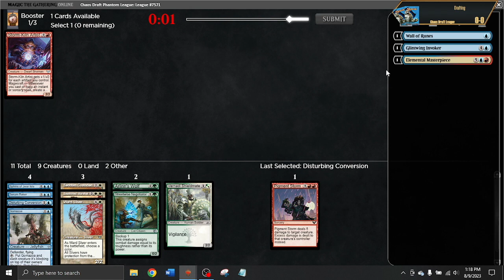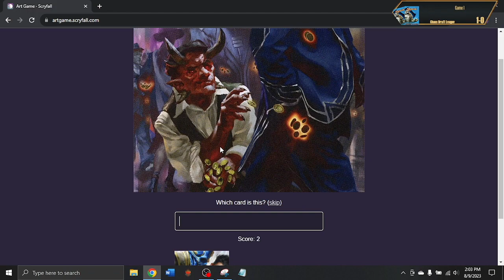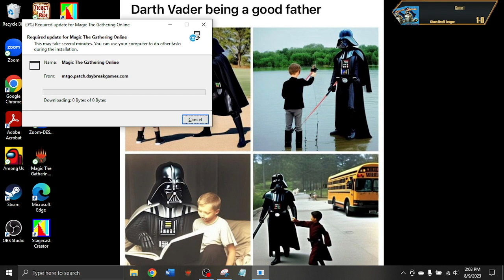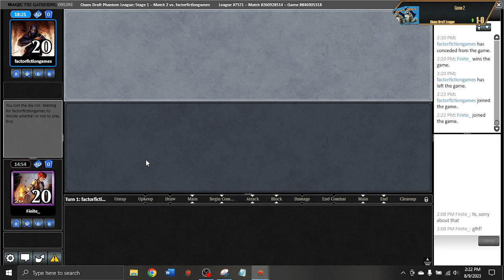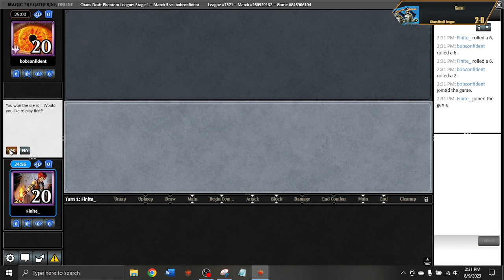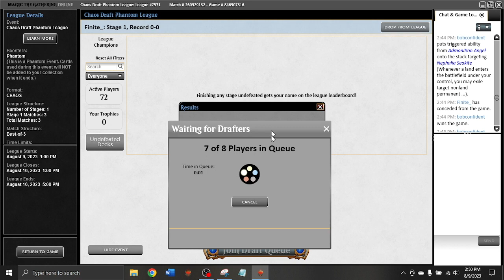On Your Mark, Get Set, GO! | Chaos Draft #57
At long last, bona fide Chaos Draft returned to Magic Online! For this go-around, there wasn't a shoehorned or dubious theme—instead, the pool was a solid 66 packs of draftable Magic sets! Check out my first (and hardly last) draft of this recent chaos season :D
Draft: 0:00
Round 1: 26:52
Round 2: 43:32
Round 3: 1:07:12